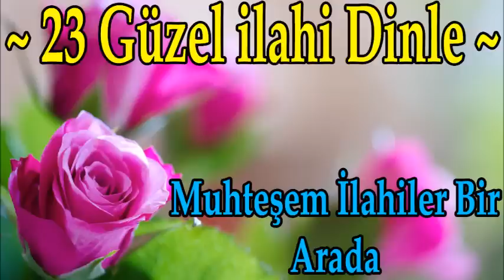✨🌷23 Güzel İlahi Dinle🌷✨Muhteşem İlahiler Bir Arada✨🌷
ilahi kervanı,
ilahi dinle,
ilahiler dinle,
yeni ilahiler,
karışık ilahiler,
en sevilen ilahiler,
seçme ilahiler,
2020 ilahileri,
2020 ilahi dinle,
ağlatan ilahi,